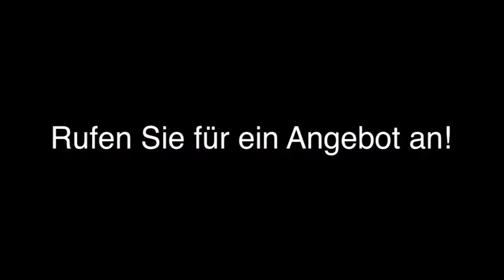Hausmeisterarbeiten in Wilhelmshaven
N.H.B.S Multibetrieb in Wilhelmshaven ist Ihre erste Wahl, wenn Sie nach Hausmeisterarbeiten oder Hausmeisterhilfe suchen. Für mehr Informationen erreichen Sie uns unter der Telefonnummer (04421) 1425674 . Besuchen Sie uns auch unter der oben genannten Webadresse!